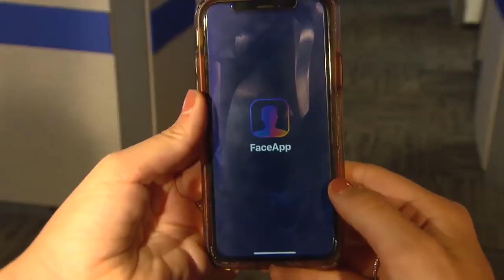Así ENVEJECEN los PERSONAJES de VIDEOJUEGOS con FaceApp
Así envejecen los personajes de videojuegos con FaceApp. Utilizamos la aplicación que está causando furor en los últimos días para ver cómo envejecerían nuestros personajes favoritos de videojuegos, desde Nathan Drake de Uncharted hasta Lara Croft de Tomb Raider, pasando por los protagonistas de Final Fantasy VII y los de Resident Evil 2.